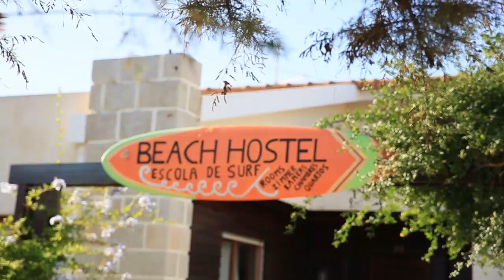Ticket2surf - The movie 2014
We proudly present you our new video! Let´s rock this upcoming season and share heaps of waves and sunshine together :)
Thank you Jenny and the crew for the amazing footage.